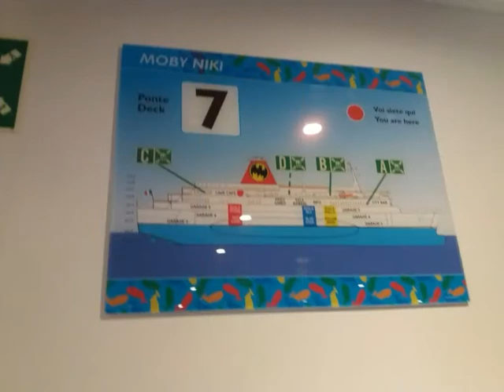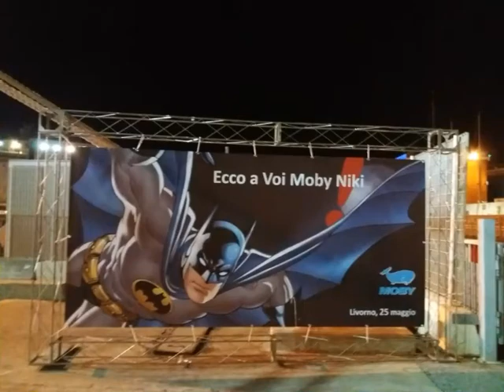MOBY NIKI | Livorno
Per informazioni o richieste commerciali